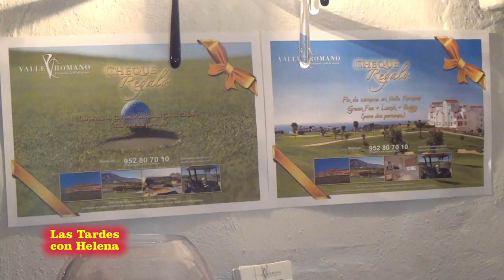Las Tardes con Helena.Restaurante Nueva Kaskada.Entrevista a Leonor Garcia